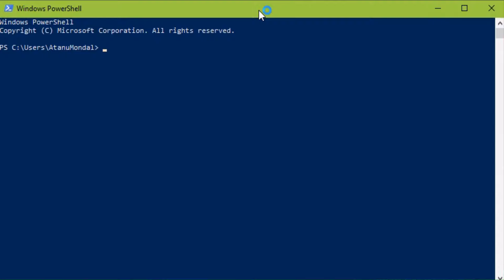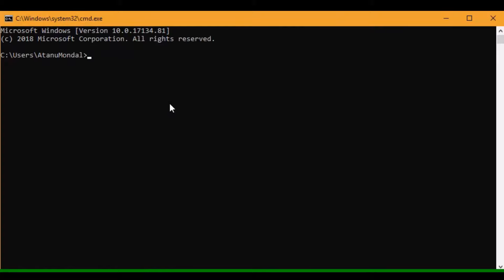পিসি তে সেভ করা ওয়াইফাই নেটওয়ার্ক এর পাসওয়ার্ড | Password of a saved wifi network in your PC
To know the password of a saved wifi network in your pc please watch this video till the end.